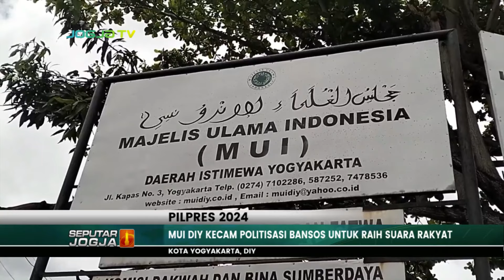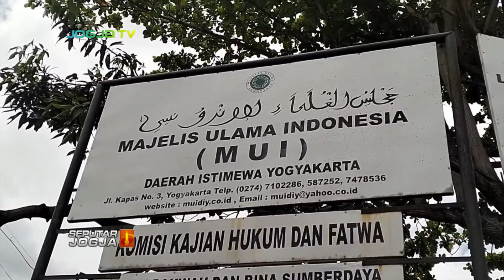MUI DIY KECAM POLITISASI BANSOS UNTUK RAIH SUARA RAKYAT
SEPUTARJOGJA-Menyoroti pembagian bantuan sosial oleh pemerintah di masa kampanye pemilu, juga menjadi perhatian MUI DIY.  Secara tegas MUI DIY meminta pejabat pemerintah untuk tidak mempolitisasi bansos hanya demi kepentingan meraup suara pemilu.